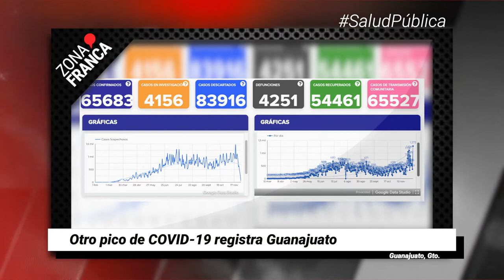Otro pico de COVID-19 registra Guanajuato | Breves de la Zona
- Hoteleros y restauranteros avalan propuesta de posponer inicio de la @FeriaDeLeon.
- Industria constructora en Guanajuato reporta recuperación de empleos.
- Otro pico de COVID-19 registra Guanajuato.